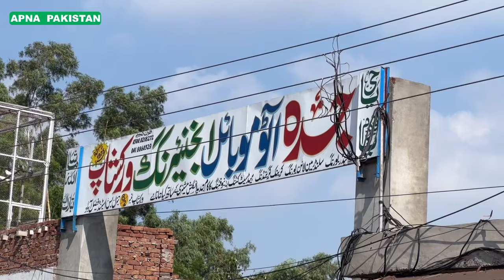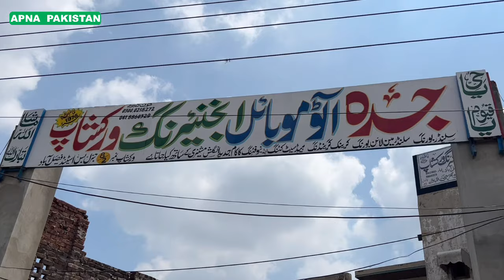جدہ آٹوانجینئرنگ2۔تجربہ کارمکینک۔385ٹریکٹر میں آئل کم ہونااوربلو مارنا کیسے ختم کرتے ہیں۔مفیدمعلومات